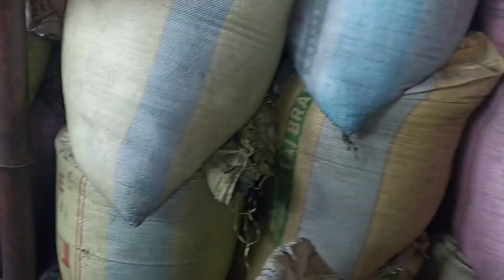मुड़ी मिल मे मुड़ी कैसै बनता || mudi mil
jharkhan today
jharkhand mudi mil
Mudi kasse banta hai
mudi
chawal banja
mudi aur bangali
Chawal se mudi kasse banta hai

Thank you🙏 watc this video
Bhudeo Chandra vlogs